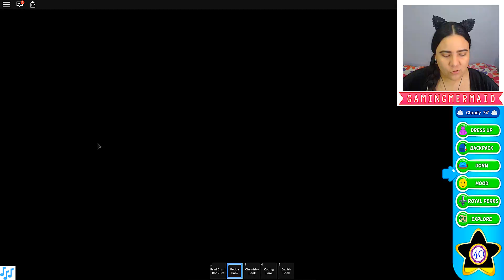MY FRIENDS DISAPPEARED FROM ROYAL HIGH SCHOOL! | Roblox Royale High Roleplay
MY FRIENDS DISAPPEARED FROM ROYAL HIGH SCHOOL! A Roblox Royale High Roleplay! In this Roblox Royale High School roleplay video, it was just a normal day at Royal High School. We had a day in the life as a princess, baked cupcakes in baking class, and were about to go to prom, until my friends go missing from Royale High! Can I find them in Royale High School before it's too late?

● GamingMermaid Merch! 🧜‍♀️

● My YouTube PC Gaming Setup 🖥🎮

♡ SOCIAL MEDIA ♡

- GamingMermaid